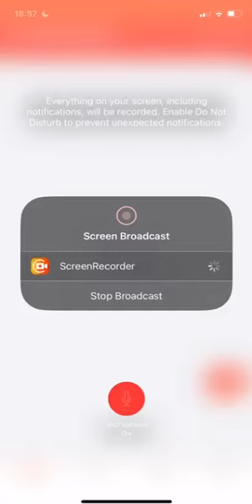Devenim un boxer puternic